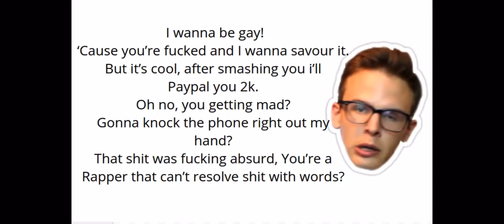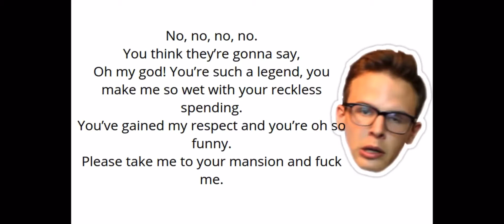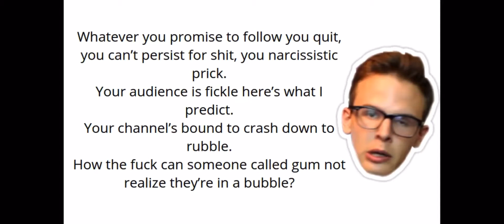Idubbz - Asian Jake Paul *DISS TRACK* - (Lyrics)